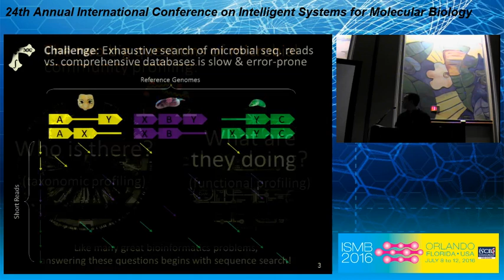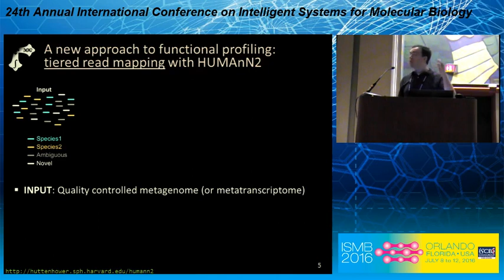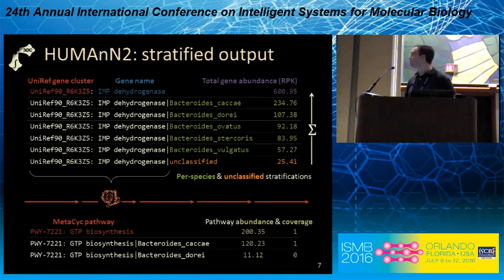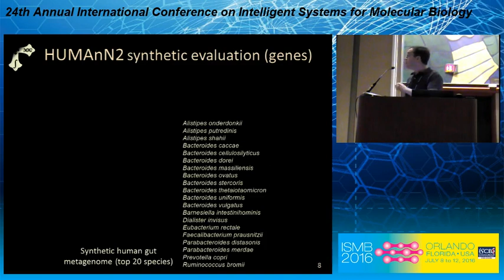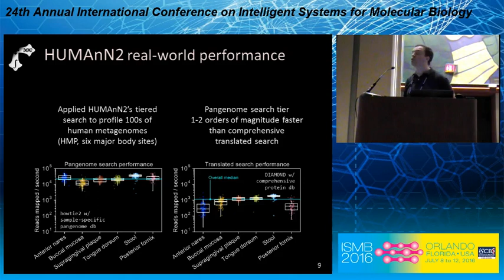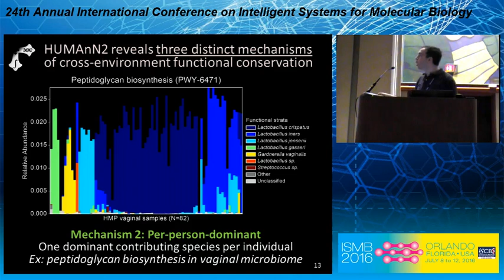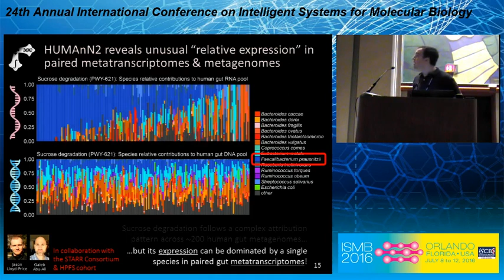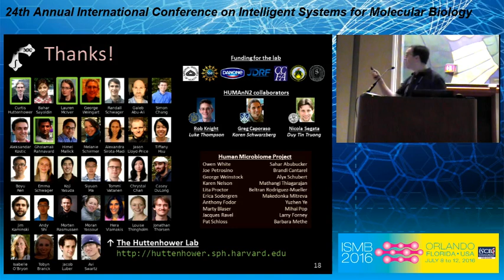FUNCTIONALLY PROFILING METAGENOMES AND... - Eric Franzosa - Late-Breaking Research - ISMB 2016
FUNCTIONALLY PROFILING METAGENOMES AND METATRANSCRIPTOMES AT SPECIES-LEVEL RESOLUTION - Eric Franzosa - Late-Breaking Research - ISMB 2016